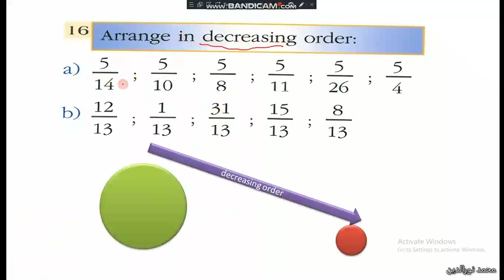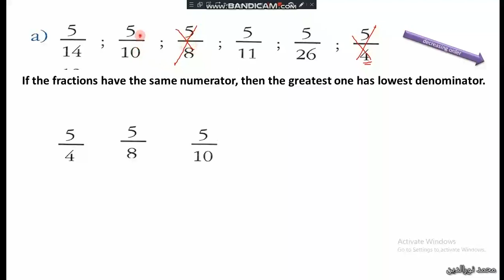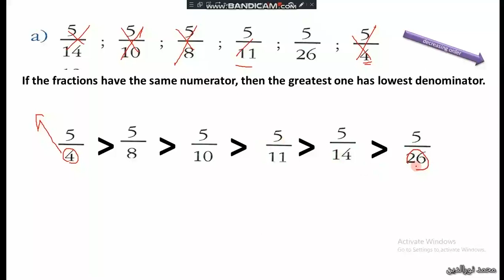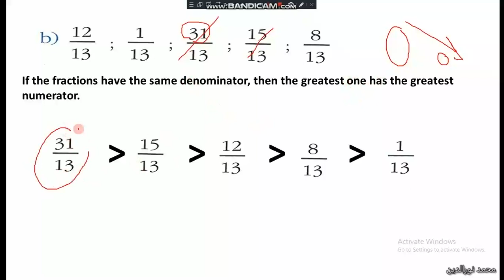Ex16 grade 5 fraction equivalence, simplifying and comparison